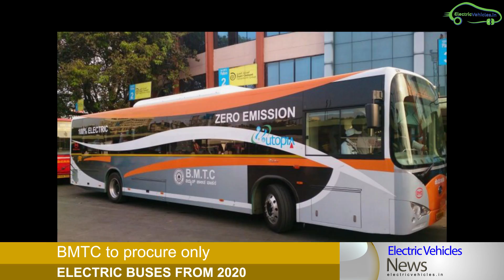TVS Electric Scooter Launch Date, MG ZS EV, Maruti Futuro-E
Electric Vehicles News 77

TVS Electric Scooter Launch date in India
MG ZS EV Launch Date in India
Hero Electric Flash 7,088 Discount
BMTC to procure only Electric Buses from 2020
Maruti Suzuki Futuro-E SUV in India